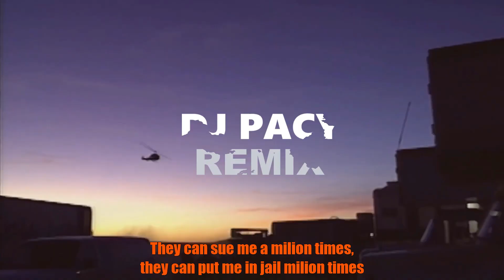2Pac - I'm An Outlaw (HD) ✪ 2023 ✪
Am I wrong? I wanna get it goin' on, last to leave, 'til I see everybody's gone...

This is 2Pac remix 2023

✪ DJ PACY REMIX ✪

*DETAILS:*
Song name: I'm An Outlaw
Artists: 2Pac
Remix made by: DJ Pacy
From Songs: Ambitionz Az A Ridah | Heartz Of Men | Last Ones Left
Beat By: Alex Mertt / Undercover Beats

*CREDITS:*
Music made by: Alex Mertt / Undercover Beats

Movies/videos used (CREDITS):
- All Eyez On Me
- 2Pac Videos

*LYRICS:*
2Pac - I'm An Outlaw (HD)

2Pac - I'm An Outlaw Lyrics (HD)
2Pac - Ambitionz Az A Ridah (HD) Lyrics
2Pac - Heartz Of Men Lyrics

Tupac Amaru Shakur Remixes
Banger action music and videos
2Pac For Life

*NOTICE:*
If you see something of yours that has been posted to this channel either ask for credit in a comment or message one of my contact pages linked below:

I do my best to be creative while making remixes and videos (with lyrics), and I hope people will enjoy this channel.

Since I'm working two jobs, I hope you won't mind if I'm sometimes late with posting a new video.

Software products I'm using:
- FL Studio (creating / modifying beats)
- Virtual DJ (remixes)
- Camtasia Studio (videos)
- Adobe Photoshop & Illustrator (thumbnails & branding)